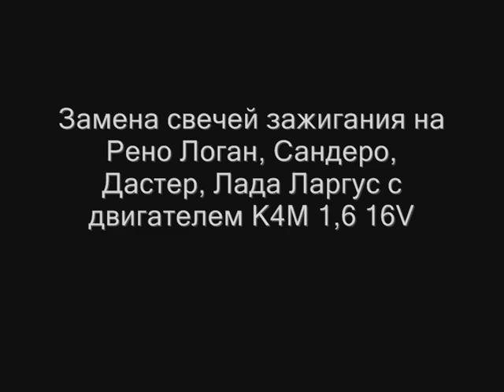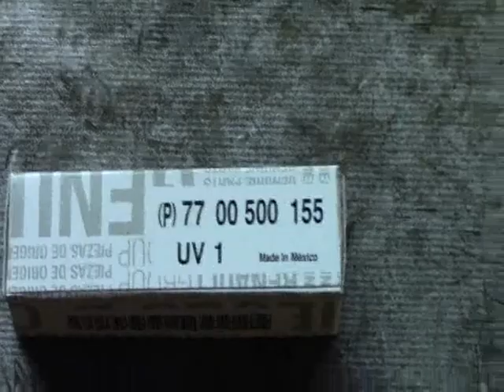Замена свечей зажигания на двигателе K4M 1,6 16V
Как правильно поменять свечи на Рено логан, сандеро, дастер, лада ларгус с мотором K4M K4J